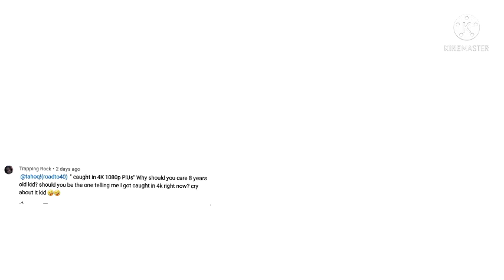"cry about it kid"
BABABBABAJSJSJSHEV ISVXIWBXIWHS
good comeback twelve year old.